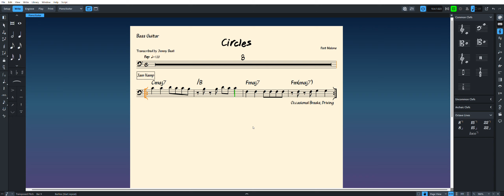**Circles** Bass Chart | Free Download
Bass line of "Circles" by Post Malone.